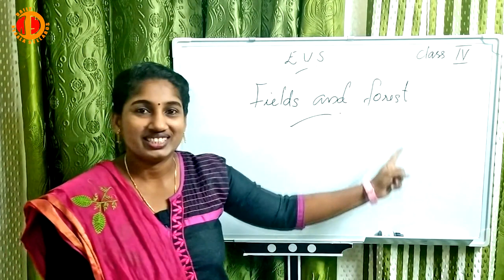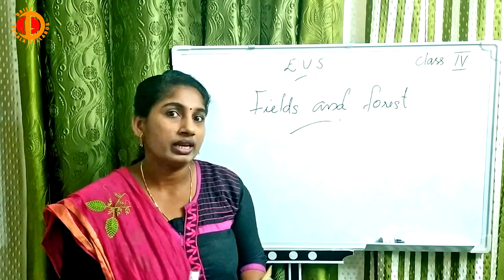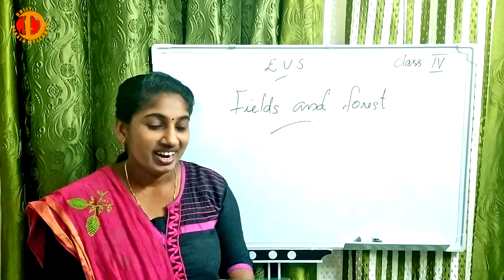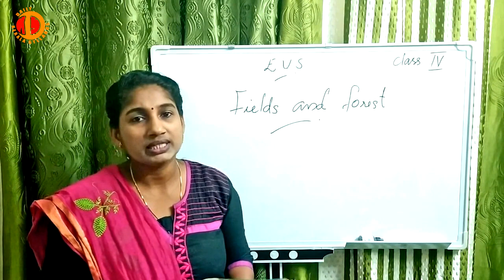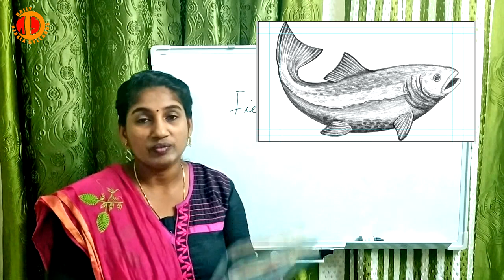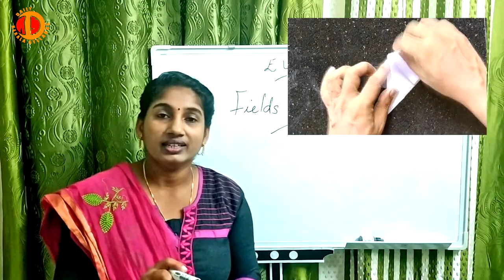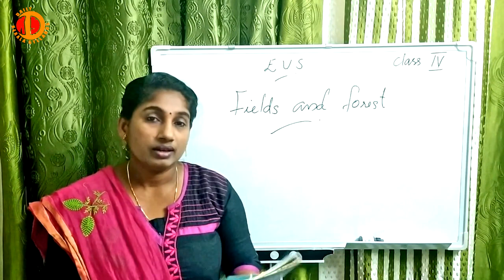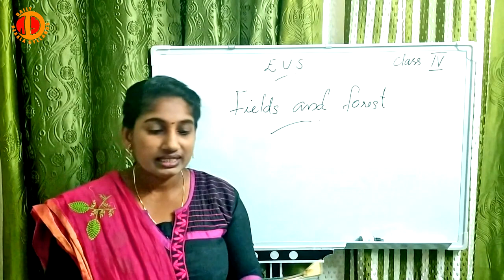Kerala Syllabus, English Medium, STD - IV, EVS , Lesson-1, Field and Forest, Part-1 Top Free Tuition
Daily Kerala Syllabus English Medium STD - IV, EVS , Lesson-1, Field and Forest, Part-1,Top Free Tuition

ഡയ്‌ലി കേരള സിലബസ് ഇംഗ്ലീഷ് മീഡിയം, ക്ലാസ്സ് IV, ഇ.വി.എസ്സ്. ചാപ്റ്റര്‍ - 1 ഫീല്‍ഡ് ആന്റ് ഫോറെസ്റ്റ് പാര്‍ട്ട്-1
പഠനം മൂല്യവത്തായി ഒന്നിനെ തിരിച്ചറിയാനുള്ള വഴിയാണ്. പക്ഷെ പലപ്പോഴും അങ്ങനെ അല്ല സംഭവിക്കുന്നത്, അതിനുള്ള പോംവഴി കുട്ടിക്കാലത്ത് തന്നെ കുഞ്ഞുങ്ങളെ അത്തരം ഒരു പഠന പ്രക്രീയയിലേക്ക് എത്തിക്കുക എന്നുള്ളതാണ്.
അതിനുള്ള ശ്രമമാണ് ഈ ചാനല്‍.